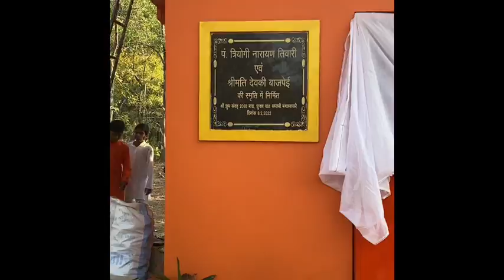Hanuman mandir||dangora dam||picnic spot||lactation shoot|| advocates group ||fursatkepal||vlog2